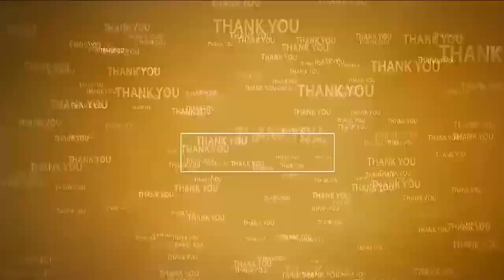తొమ్మిదేళ్లుగా ప్ర‌జ‌ల్లోనే ఉన్నా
- పార్టీల‌కు అతీతంగా న‌న్ను గుండెల్లో పెట్టుకున్నారు
- ఎమ్మెల్యేగా మీ ఆశీర్వాదం ఎల్ల‌ప్పుడు నాకు ఉండాలి
- రూర‌ల్ ఎమ్మెల్యే కోటంరెడ్డి శ్రీ‌ద‌ర్‌రెడ్డి
- 23వ డివిజ‌న్‌లో బాబు షూరిటీ - భ‌విష్య‌త్‌కు గ్యారెంటీ